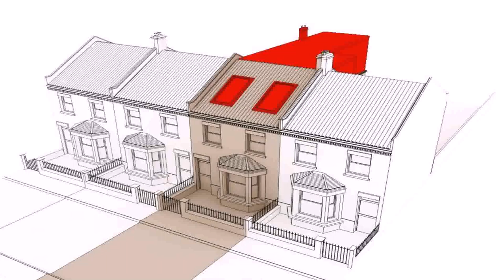Buy Car NY 5% DP